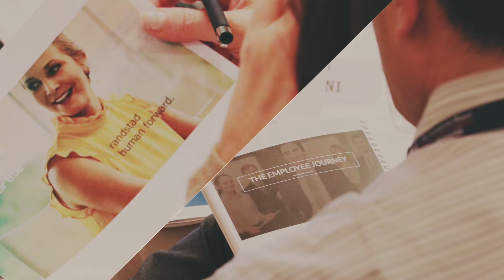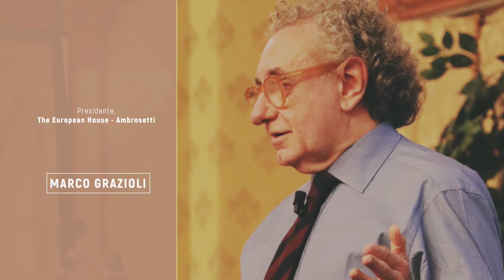HR Global Summit 2018 - Il futuro dell'HR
"HR Global Summit 2018 - il futuro dell'HR". Chief HR Officer globali ed esperti mondiali intervengono come relatori al Summit per parlare del futuro delle organizzazioni e della funzione HR